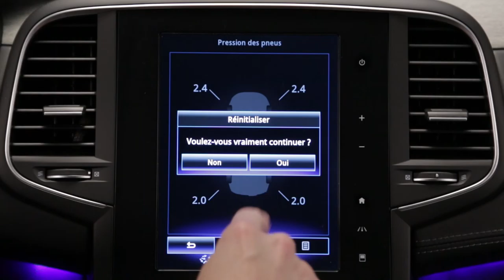Monitorizarea presiunii de umflare